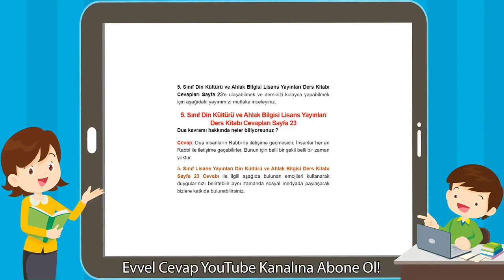5. Sınıf Din Kültürü ve Ahlak Bilgisi Lisans Yayınları Ders Kitabı Cevapları Sayfa 23